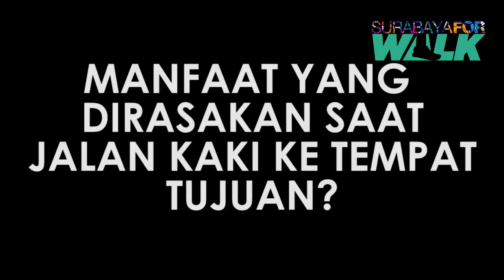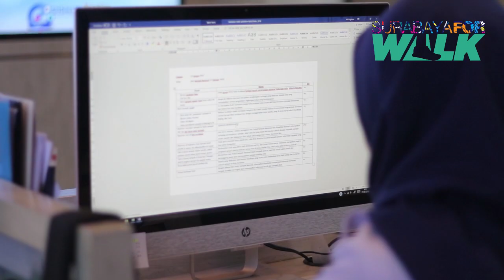KATA MEREKA TENTANG TROTOAR KOTA SURABAYA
Surabaya memang surga nya pejalan kaki. Apalagi Pemerintah Kota Surabaya sudah menyediakan fasilitas trotoar yang lebar, nyaman dan bebas dari PKL. Bukan hanya warga lokal yang menikmati trotoar ini, para wisatawan asing juga betah berlama lama jalan kaki di Surabaya.Nah yuk simak testimoni mereka :D